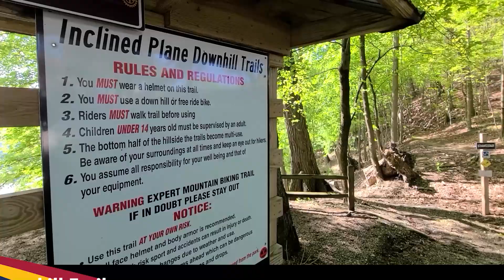More to Explore in "Simply Incredible" Johnstown, PA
There's no other way to describe it than "Simply Incredible." Join us in Johnstown, PA for beautiful natural scenery and local events. Bring the fun!